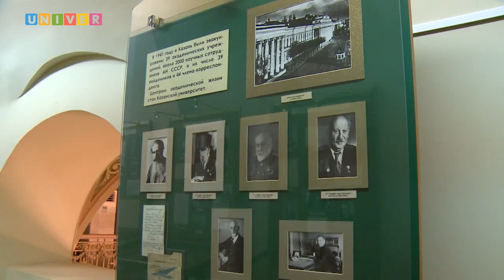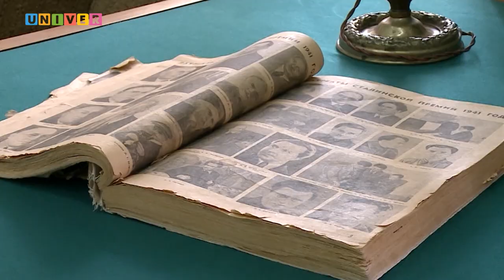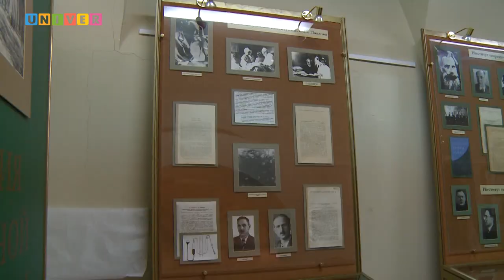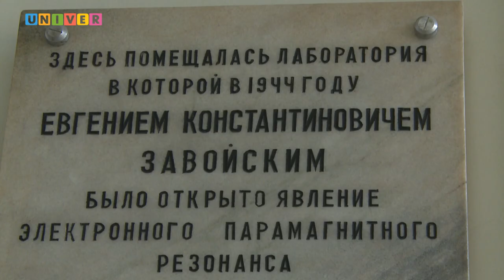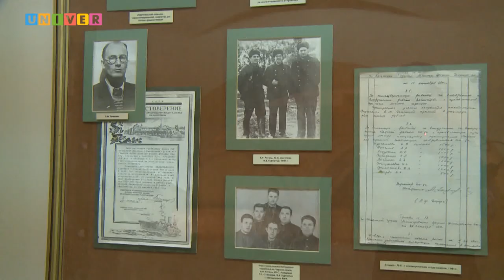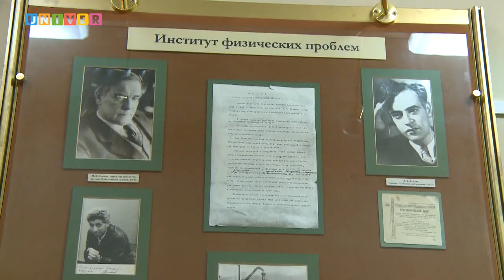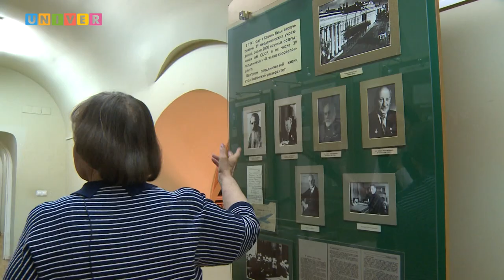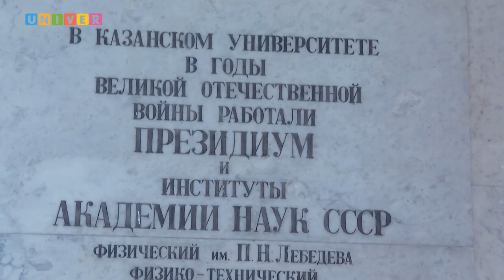Университет в годы войны